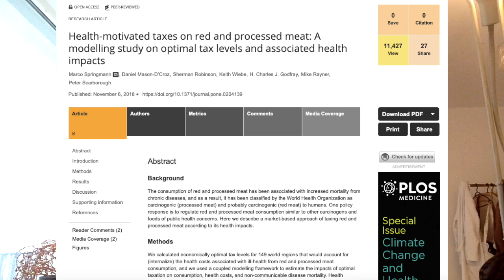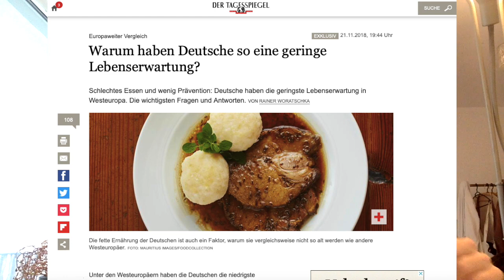Wie viel Steuer muss auf Fleisch, um alle Todesfälle und Krankheitskosten zu vermeiden?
Unglaublich aber wahr: Wissenschaftler in Oxford haben ausgerechnet, wie viel Steuern man auf Fleisch erheben müsste, um alle Krankheitskosten und Todesfälle, die sein Verzehr verursacht komplett zu beseitigen!